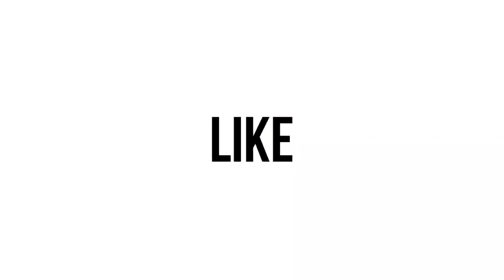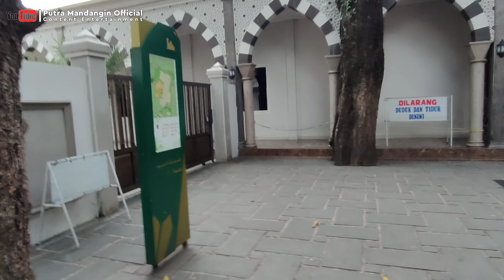SUASANA PASAREAN SUNAN AMPEL DI BULAN SUCI RAMADHAN TAHUN 2023